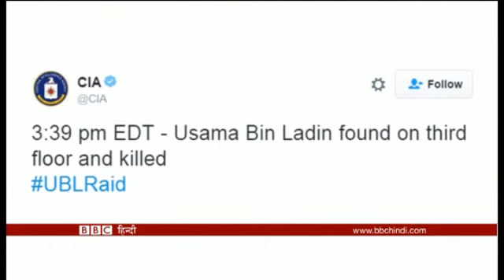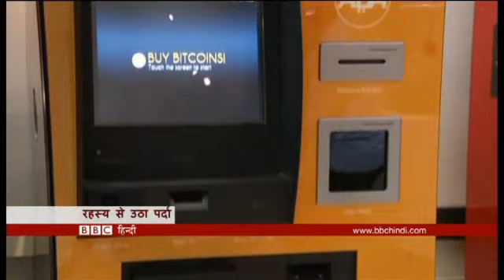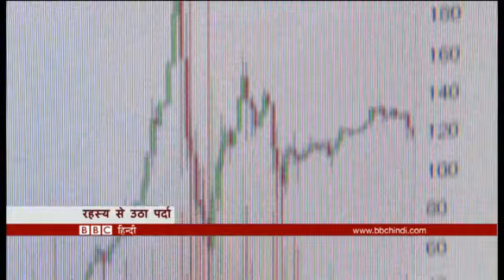BBC Duniya: 02 May (BBC Hindi)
दुनिया और भारत के पड़ोसी देशों की ख़ास ख़बरें देखिए बीबीसी दुनिया में.